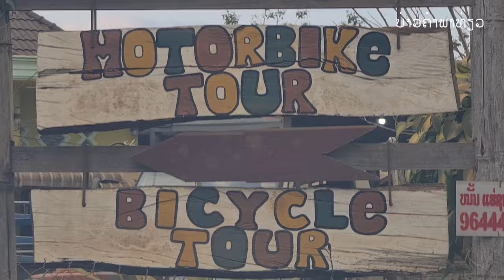Laos : ກາງເຕັ້ນທີ່ພູເຂົາໄຟປະເທດລາວ | กางเต็นที่ภูเขาไฟประเทศลาว.